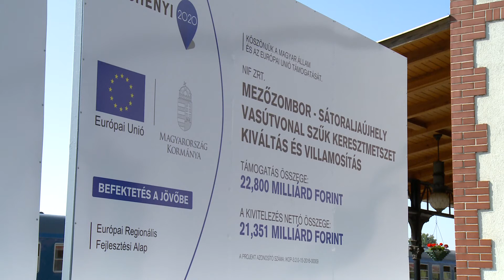Dr. Hörcsik Richárd újévi köszöntője